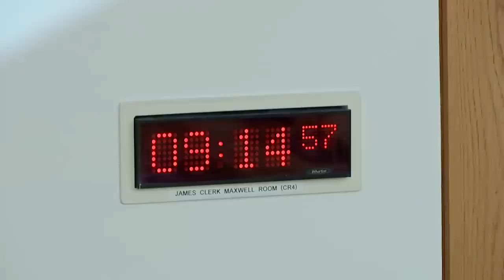Public Audit Committee - 16 June 2022